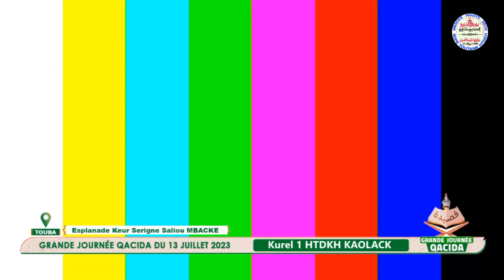Mafatihoul Jinane WSM Kourel 1 Kaolack HTDKH Journée Khassida 13 Juillet 2023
KOUREL 1 TOUTANK HTDKH MA FIERTÉ